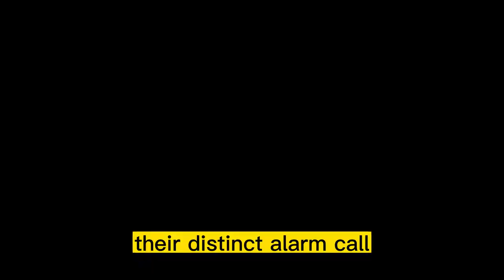Marvelous Marmots: Unveiling the Secret Lives of Mountain Dwellers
Meet the Marmots: Alpine Giants of the Mountains! These stocky rodents with their dense fur and social nature captivate the alpine realm. Discover their complex social structure, remarkable adaptations, and epic hibernation survival. Join us on a journey into the fascinating world of these charismatic creatures.